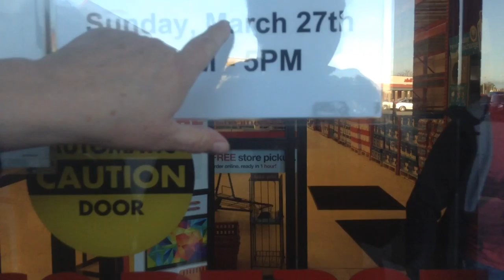jax car wash